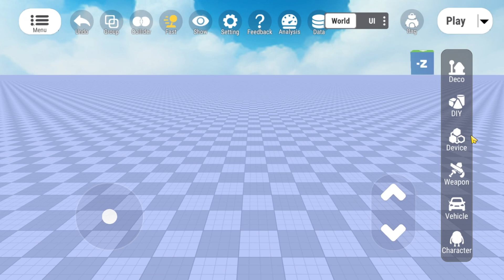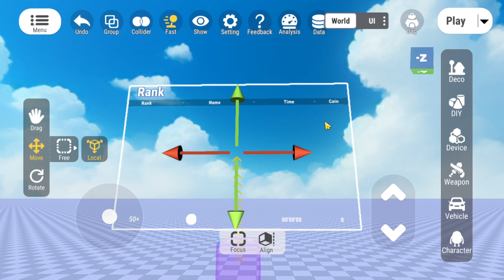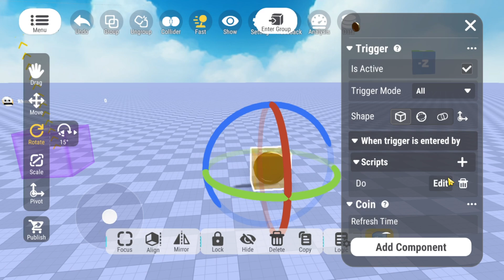Cara Membuat Leaderboard Custom - Uni Craft Your World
Hey, teman-teman Uni! Di video ini kita bakal Cara Membuat Leaderboard Custom. Senang banget bisa berbagi sama kalian. Kalau ada ide atau permintaan untuk video selanjutnya, kasih tahu aku, ya!

Makasih banyak atas dukungannya!